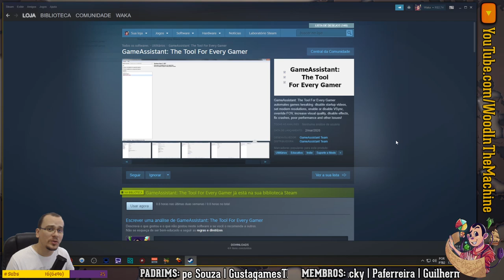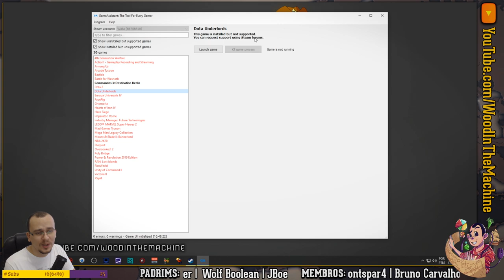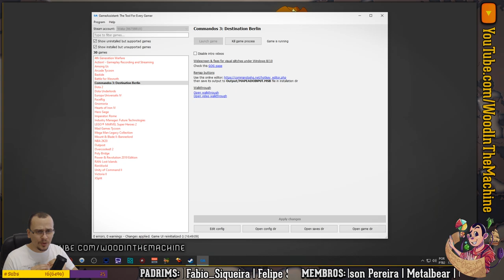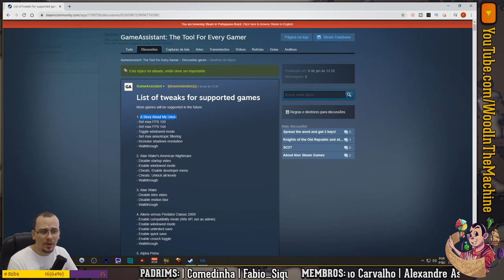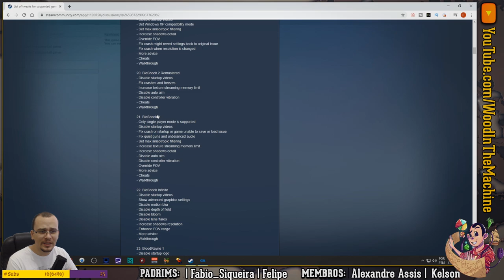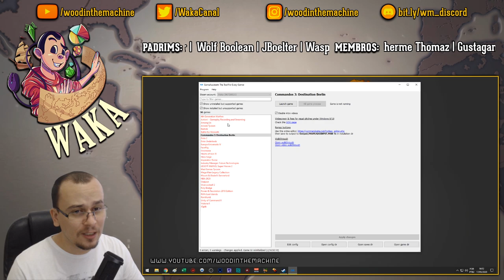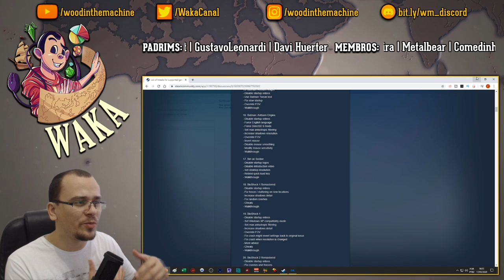ESSA FERRAMENTA ME AJUDOU! | GameAssistant - Review